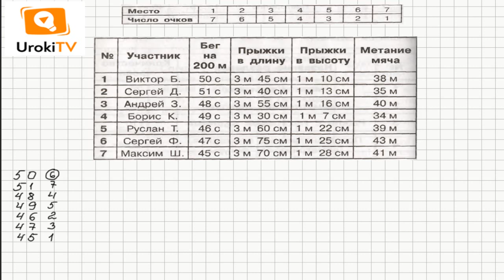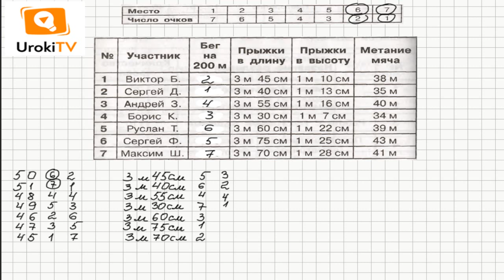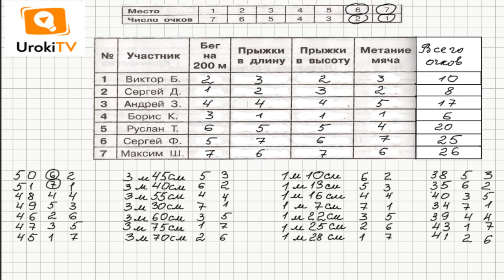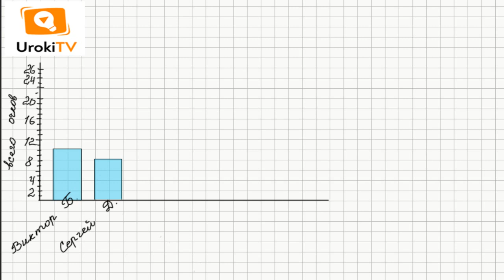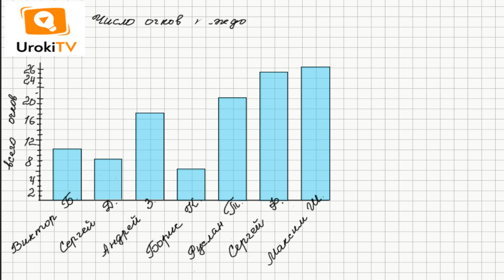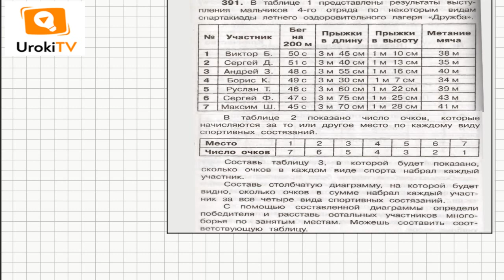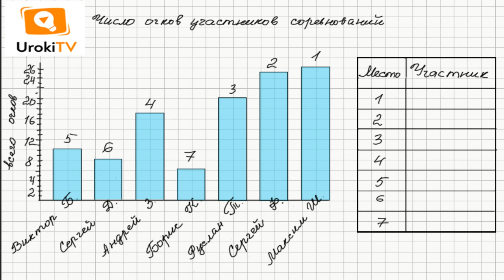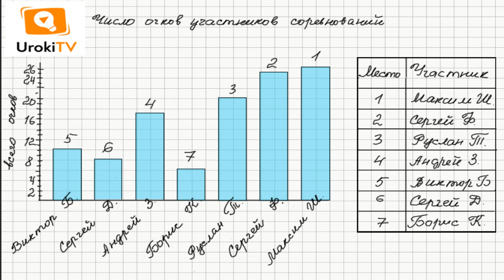Задание 391 – ГДЗ по математике 4 класс (Чекин А.Л.) Часть 1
Для того, чтобы определить турнирную таблицу по результатам соревнований, описанных в условии задания 391, необходимо вначале обработать данную таблицу с результатами, заменив их на заработанные очки. В нашем видео вы найдете пошаговое выполнение задания.